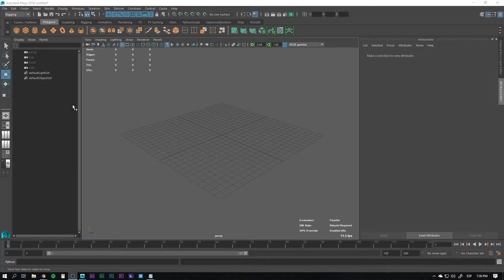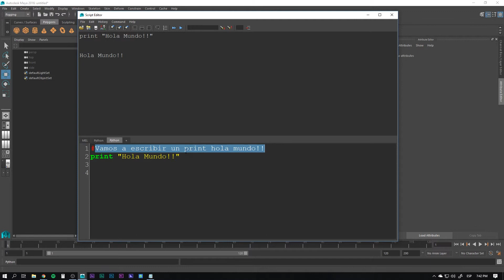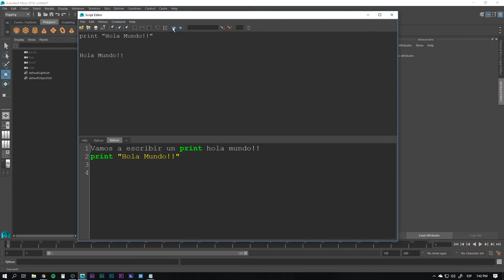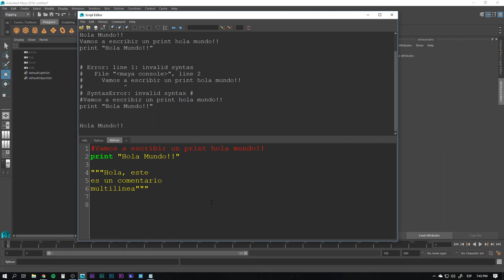MAYA PYTHON - Curso Inicial - #3 (Print y Comentarios)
MAYA PYTHON. En esta lección comenzamos a ver programación en maya. comenzamos con unas ideas simples pero muy útiles para crear nuestros Maya Scripts, y nos preparamos para aprender los Maya Commands. Aquí empezamos nuestro Aprendizaje en mas profundidad sobre Programación y Maya Scripting!!.